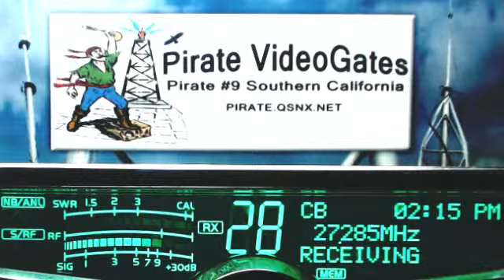209 MO, 115 MD, 302 AL, 220 HighVoltage TN